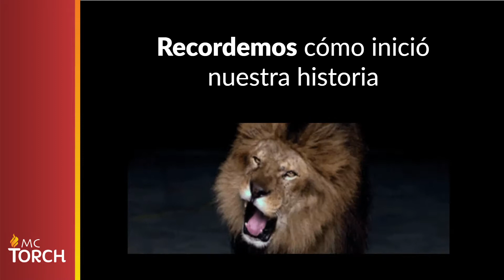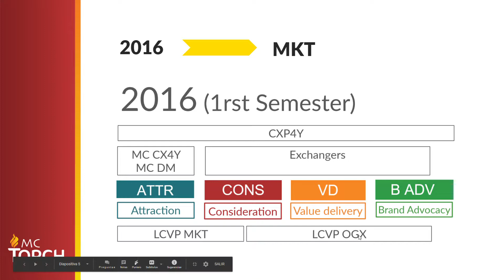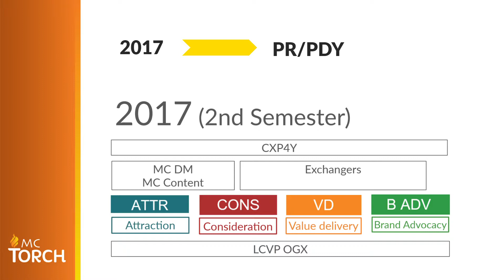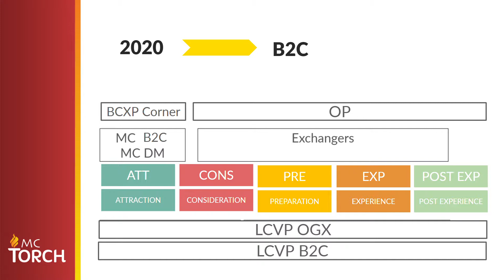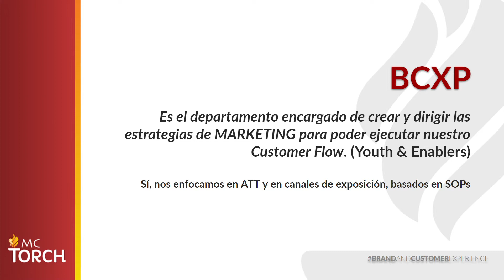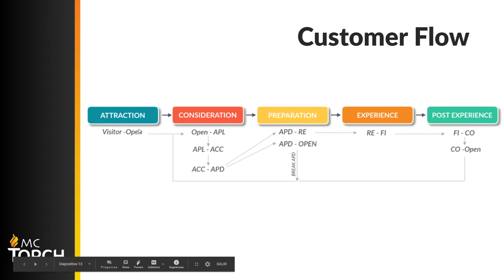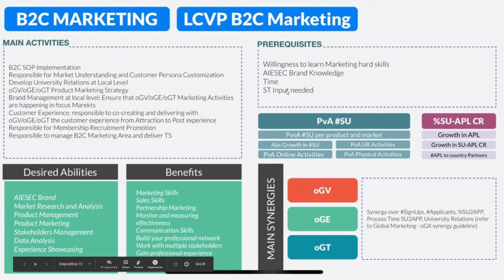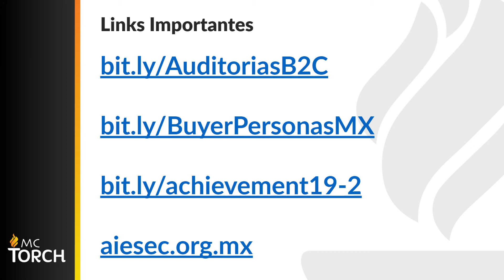1.6 What is B2C ?